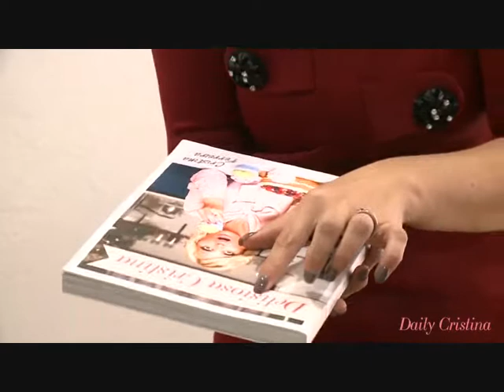Cristina Ferreira É Isso Aí (Ana Carolina ft Seu Jorge)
video feito por mim para a Crisitna Ferreira  com uma das musicas favoritas da própria